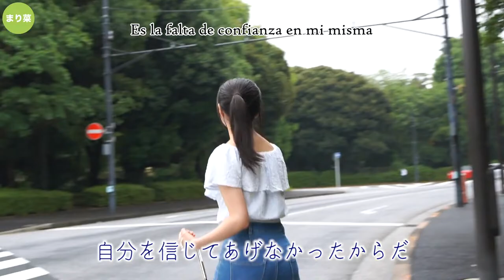Horiuchi Marina - Karappo No Watashi (DEMO Ver.) [SUB ESPAÑOL]